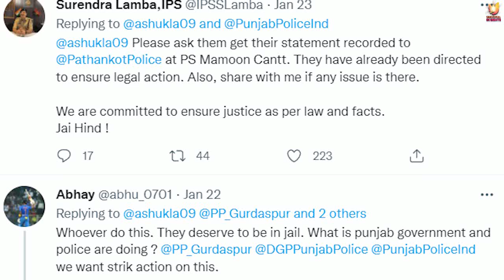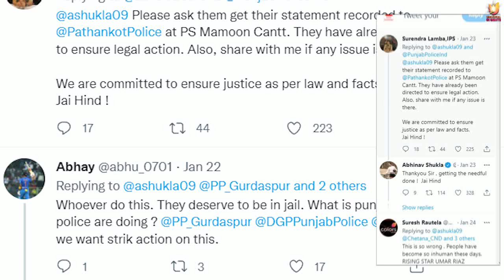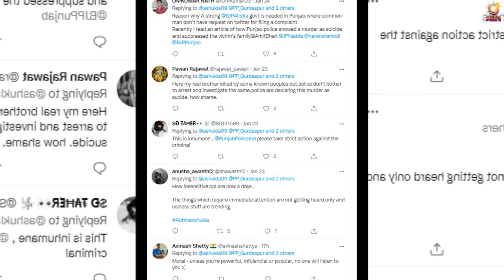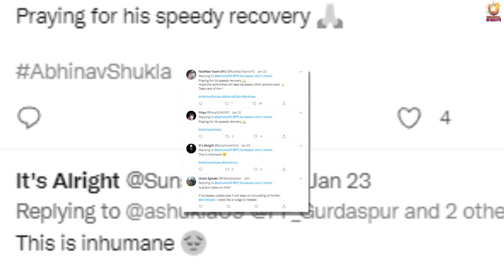Rubina Dilaik got Emotional for Abhinav Shukla as her Brother in law Paralysed & admited to hospital